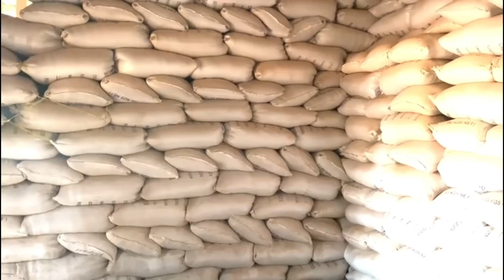MFUMO WA STAKABADHI GHALANI MKOMBOZI RUVUMA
Mkuu wa Mkoa wa Ruvuma Kanali Laban Thomas amesema Mkoa wa Ruvuma unaendelea kutumia mfumo wa stakabadhi ghalani kununua mazao ya wakulima kutokana na Mfumo huo kutoa faida kubwa kwa mkulima